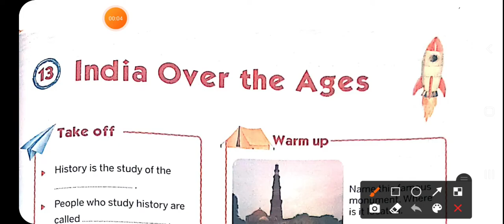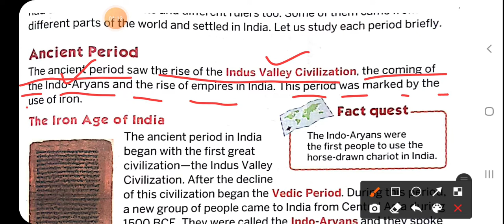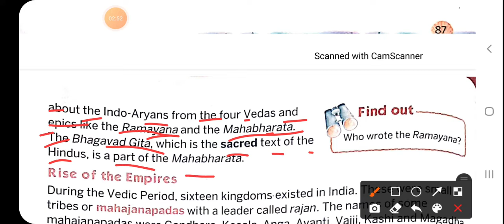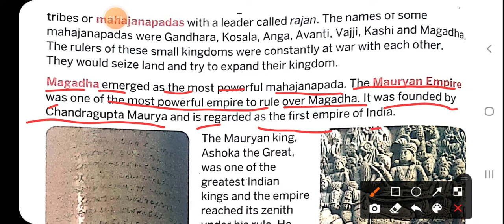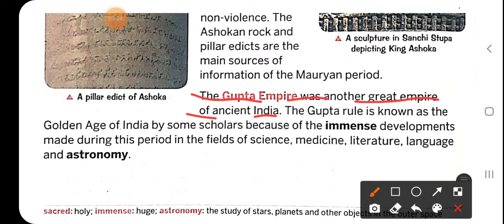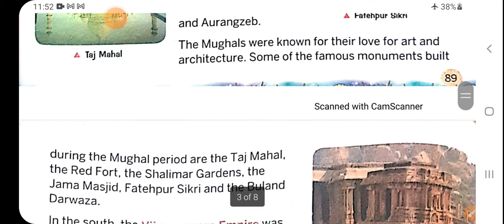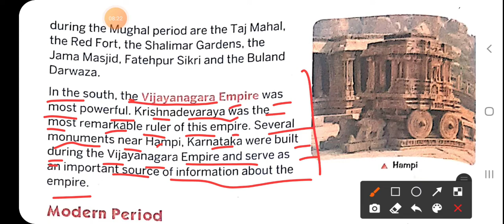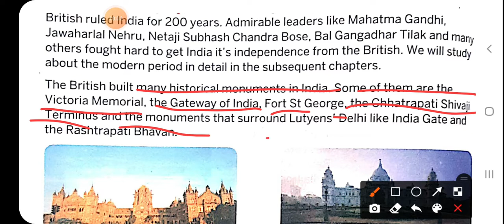India over the ages,SSt.class 5